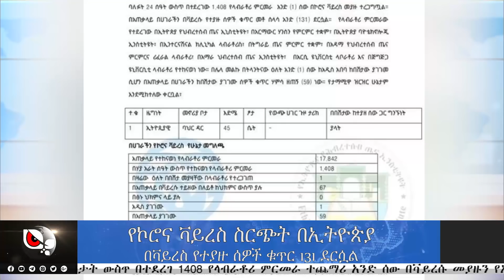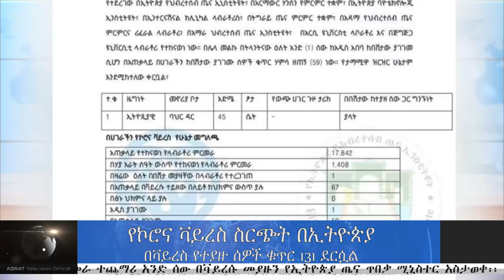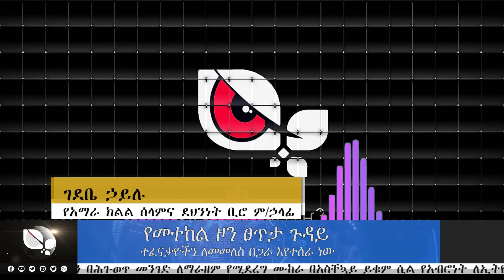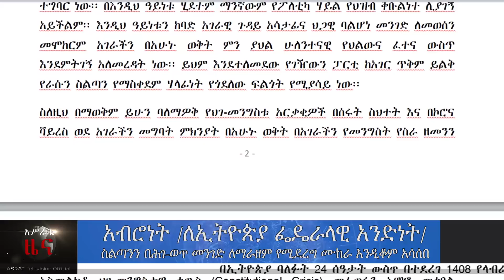አሥራት ዜና:- ሚያዚያ 22፣ 2012 ዓ.ም. | ASRAT News April 30, 2020